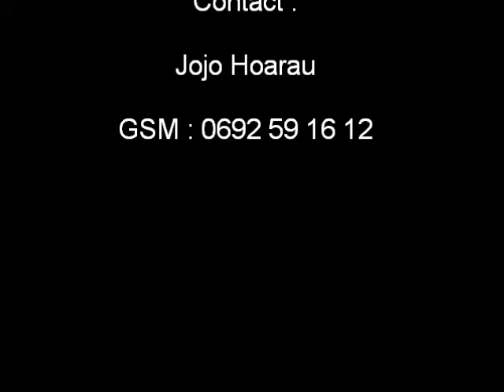Jojo Hoarau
Jojo Hoarau : 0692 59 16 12